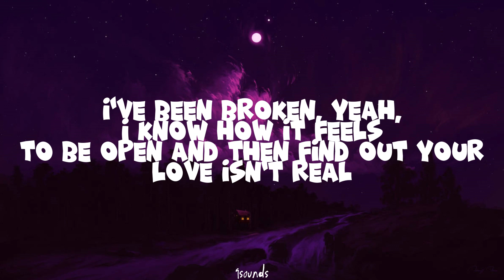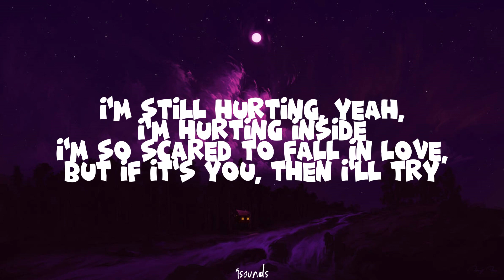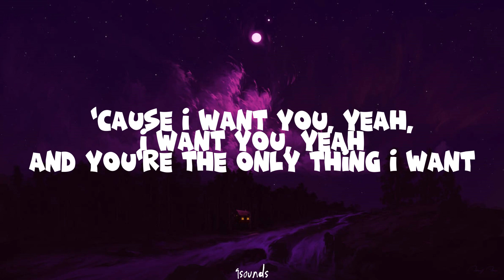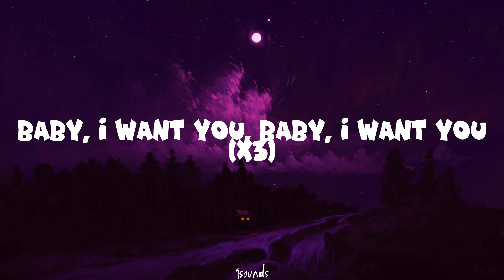Ali Gatie - It’s You (Lyrics)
[Chorus]
Please don't break my heart, trust me, I've been broken before

[Verse 1]
To be open and then find out your love isn't real

[Verse 2]
I know I'm not the best at choosing lovers (Oh)

[Outro]
You, you, 'cause I want you